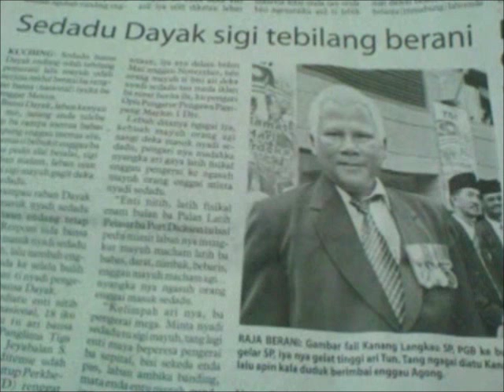Datuk Temenggung Kanang Anak Langkau